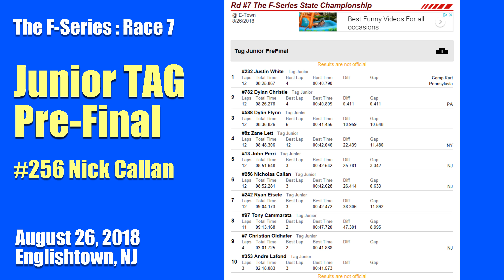Jr Tag Pre Finals F Series Race 7, E Town 08/26/18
Nick Callan #256